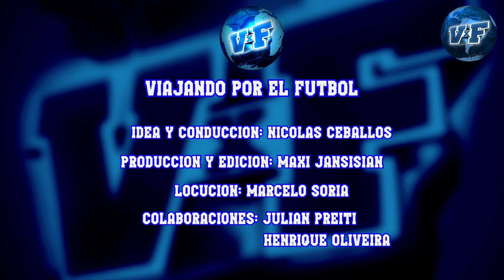🛑TODOS LOS GOLES COPA ASIA SUB23 preolímpico + Semifinales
🏆ENTRÁ Y MIRÁ los goles con la clasificación de japon y uzbekistan a paris2024. El último cupo se define entre irak e indonesia. El torneo otorga 3 cupos y un repechaje para los próximos juegos olímpicos de paris2024.

Conducción: Nicolás Ceballos @Ceboceballos
Producción: Maxi Jansi @maxijansi7 --- Julián Preiti @bohemioyosoy1
Locución: Marcelo Soria @marcelosorialocutor
Colaboraciones: Julián Preiti @bohemioyosoy